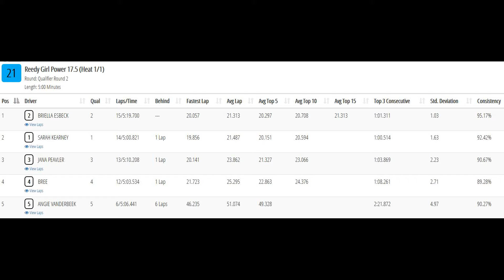Reedy Girl Power 17.5 Buggy qual2- TBRL Winter Series Race #2- Ft. Dodge, IA 12-7-2019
Video of the qualifiers from my go pro hat cam during the 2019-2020 TBRL(Tony Bacon Racing League) Winter Series Race #2 held at the Crossroads Mall in Ft. Dodge, IA on December 7th, 2019.